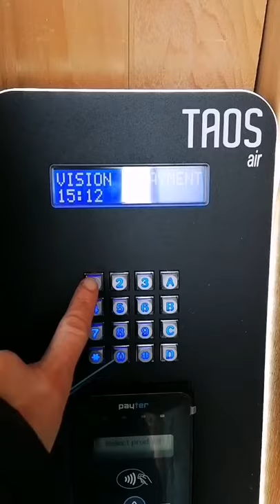MACHYNLLETH MILKSHAKE MACHINE INSTRUCTIONAL VIDEO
It seems Llaeth Teulu Jenkins Family Milk have made a movie to show how to work their famous milkshake machine in Machynlleth. Here it is on the Dyfi Valley On Line You Tube Channel in case there nothing to watch on TV over the weekend.

In case anyone's wondering why the machine makes noises when you use it in the dead of night it's because it makes each milkshake to order. And when it's quiet you might be able to hear it mixing the ingredients and shaking the milk.

The machine get refilled with organic milk, cleaned and sanitised at least once a day. So the milk is always fresher than mass produced milk usually is before it's even arrived in shops.